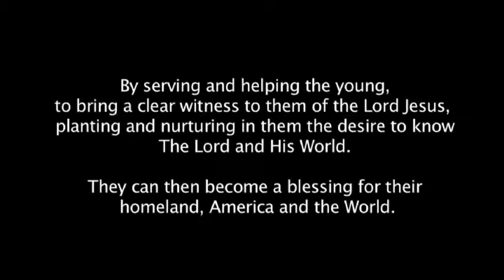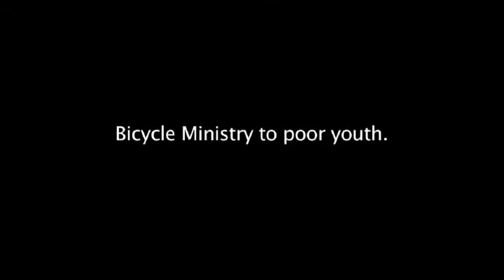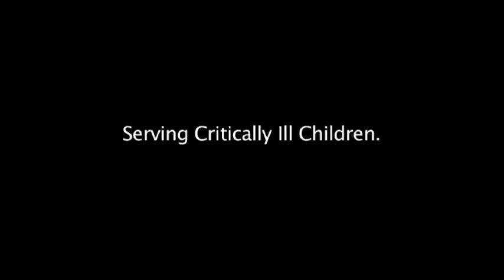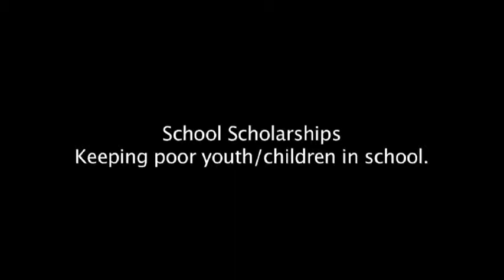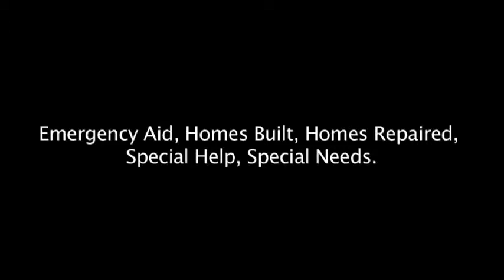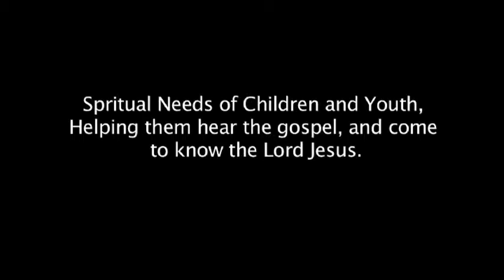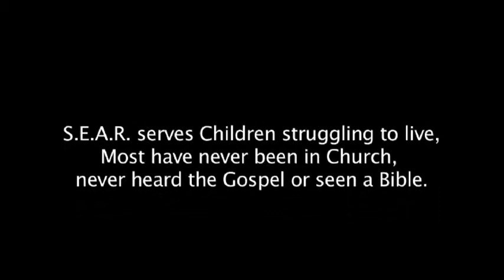S.E.A.R. (South-East Asian Relief): Serving the young and at risk in Viet-Nam.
S.E.A.R. (South-East Asian Relief) was founded by a Viet-Nam vet, known as "Mr. Rex", in St. Petersburg, Florida. As a soldier during the war, he developed a love for the street and farm children who saved his life on numerous occasions. It is an inter-denominational Christian social service/relief mission, serving Vietnamese, Cambodian and Laotian refugees new to America.

S.E.A.R. in the past sponsored many of these families into the Tampa Bay area, working with many different churches, helping resettle refugee families coming from war and poverty. Prior to 1975, Mr. Rex, (SEAR Director) worked in Viet-Nam, then later in refugee camps in the Philippines, Malaysia, Hong Kong, and Thailand in cooperation with such organizations as World Relief Commission, Youth With a Mission, and Christian Revival Church.

Since Mr. Rex has a Masters Degree in Social Work in Juvenile Corrections, from the University of Iowa,the goal has always been to help children, youth and especially unaccompanied minors. This work was done from 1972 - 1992 within the camps and the U.S. Since 1993, he has been allowed to re-enter Viet-Nam..

Today S.E.A.R. still works with S.E. Asian families locally in St. Petersburg and also has a growing full time ministry among children and youth in Viet-Nam. (see pages on each of these areas of mission). S.E.A.R. is licensed as an N.G.O. (Non Governmental Organization) by the government in Viet-Nam.